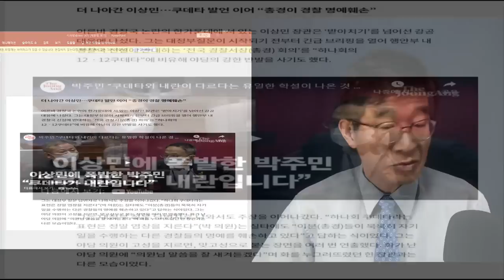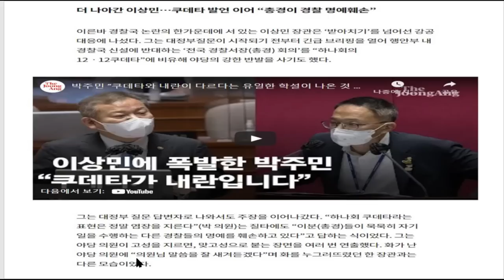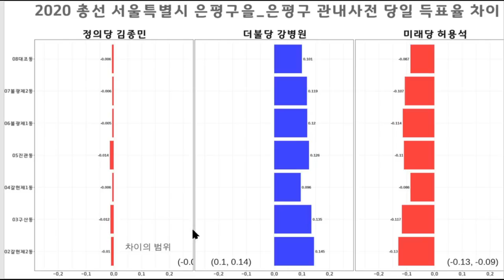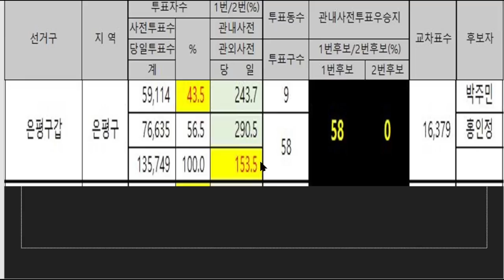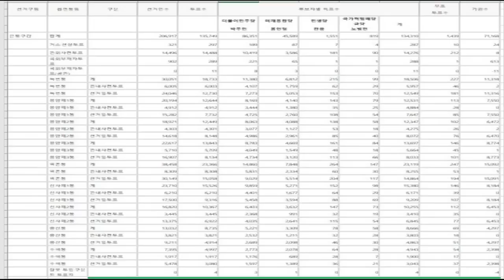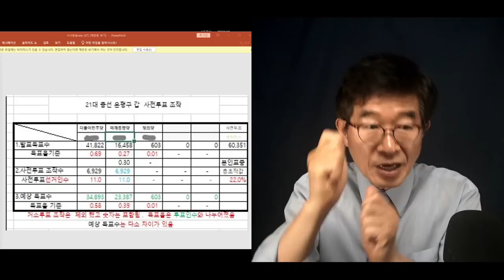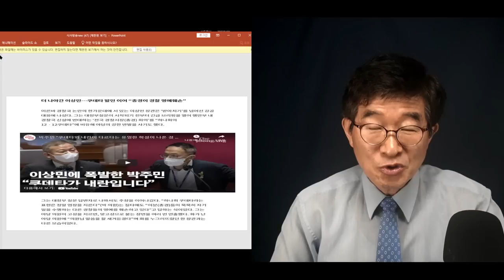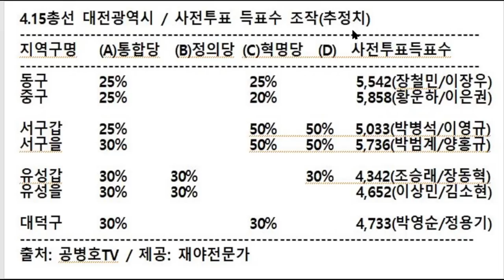박주민 폭발, 이상민 행안부 장관 맹공 / 우리는 박주민(은평구갑, 어떻게 당선되는지 잘 안다 / 그가 당선된 방법은 다음과 같다 [공병호TV]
Bitcoin : 3MTW849AkP2ftLeSK2teZHMmzLu7Z83s9U